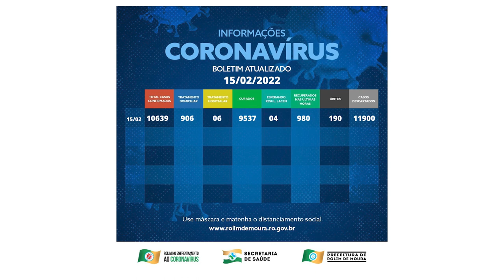Depois de uma semana sem informações Secretaria Municipal de Saúde de Rolim de Moura divulga boletim